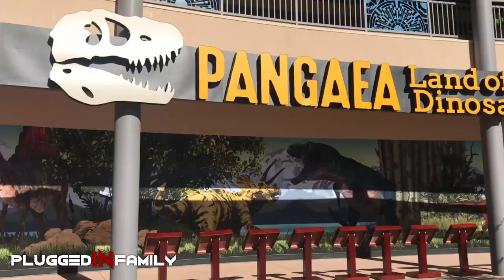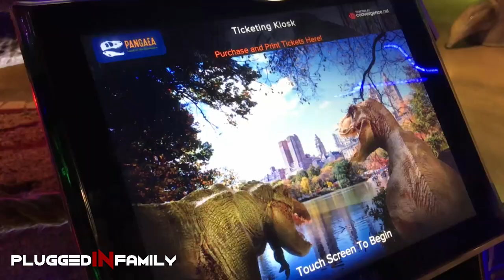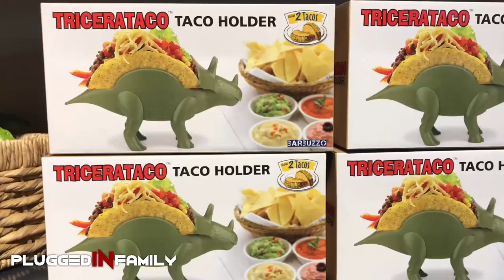Pangaea Land of the Dinosaurs Tour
Pangaea Land of the Dinosaurs opens to the public December 12, 2017 in Scottsdale, Arizona but we give you an early look inside. A family friendly place for dinosaur fans to enjoy a different kind of experience with animatronic dinosaurs that roar at you. Interactive activities, fossil excavations, face painting, dinosaur go-karts, and obstacle course await little dino fans.